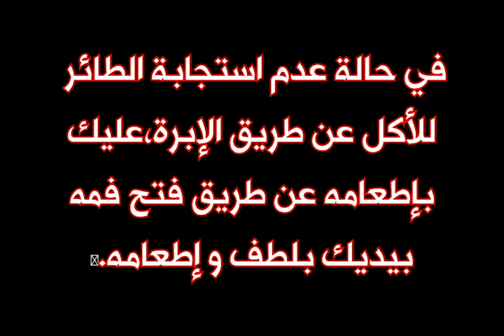Nourrir un oisillon tombé du nid